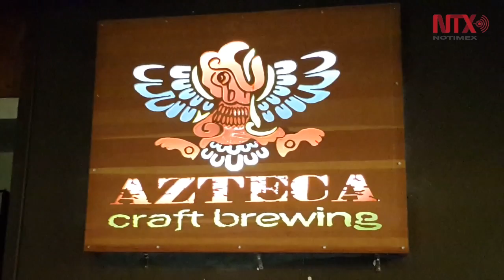En Baja California se consolida producción de cerveza artesanal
Jóvenes emprendedores reviven la histórica tradición de Baja California en la elaboración de cerveza